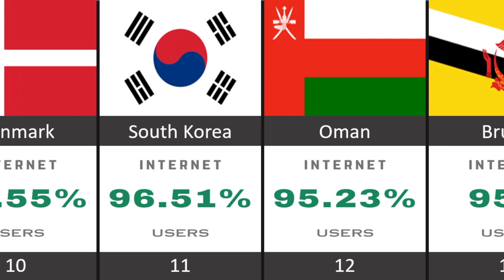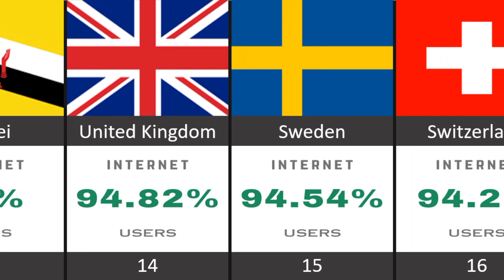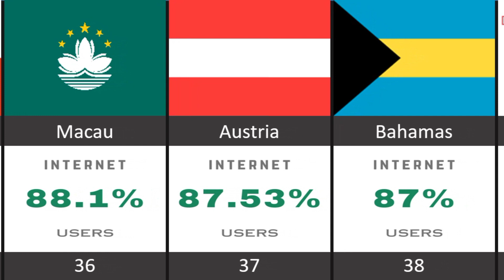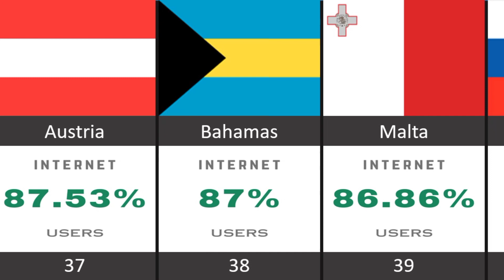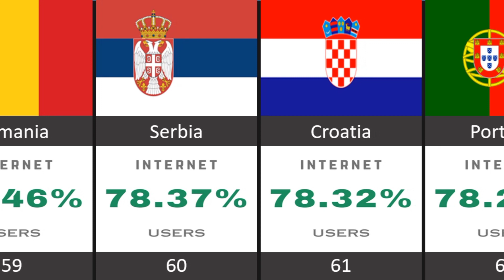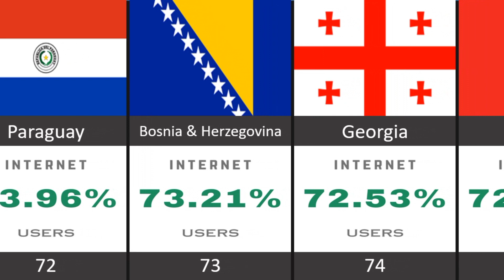Internet Users From Different Countries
This Video Shows Internet Users From Different Countries

Countries With Most Internet Users
World Countries By Internet Users
Most Internet Users By Countries